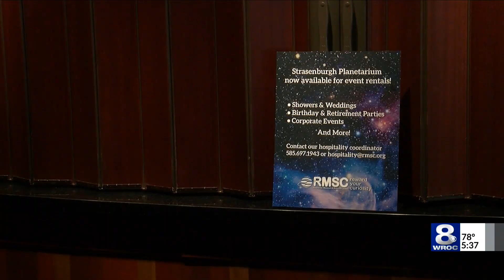What does a full moon during the Perseids meteor shower peak mean for skywatchers this year?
The Perseid meteor shower has come to be one of the most popular meteor showers to view in North America during the summer months of July and August. With the peak of the shower just a couple of weeks away what can we expect this year?